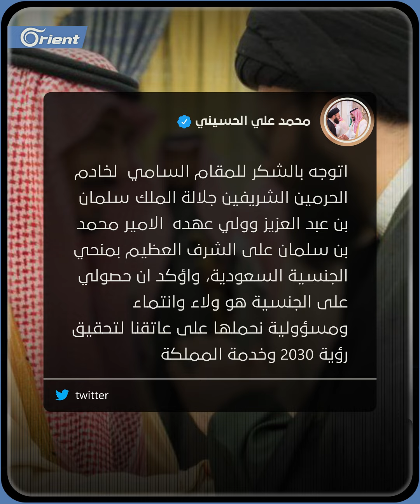السعودية تمنح جنسيتها لعالم لبناني شيعي